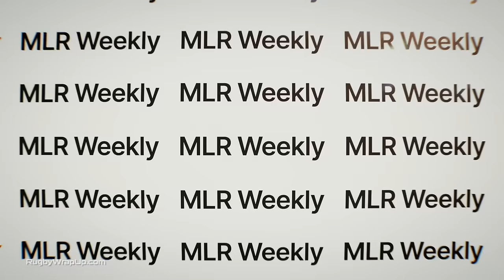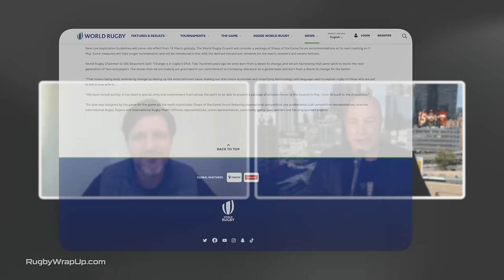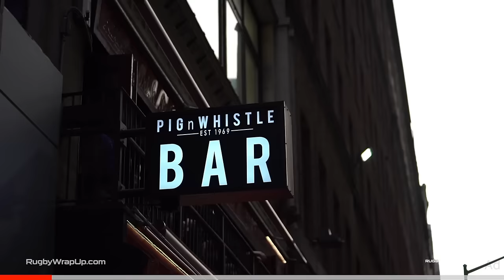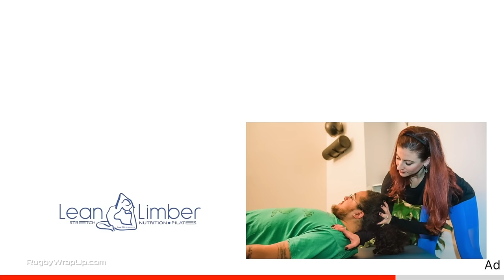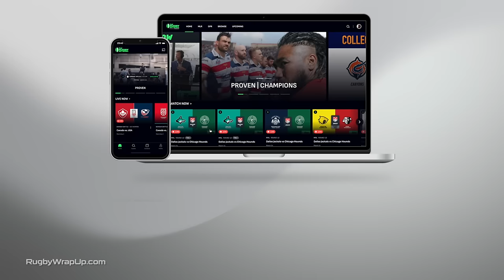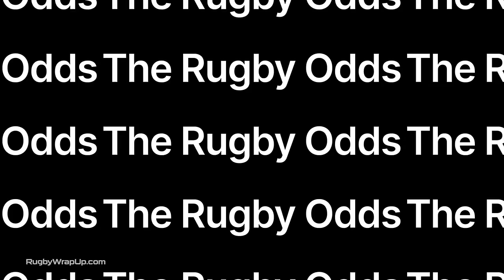MLR Weekly: Chicago Hounds Head Coach Sam Harris, Fantasy Ruckers Boss, Best Recap, John Fitzpatrick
CHICAGO, IL - The Major League Rugby season has found its stride and our MLR Weekly staff is huffing and puffing to keep you caught up. With that, Chicago Hounds Head Coach Sam Harris, Fantasy Ruckers' Commissioner Ryan Ye and Rugby Morning's John Fitzpatrick join host Matt McCarthy re:

-Harris' Expectations for the Hounds
-Billy Meakes at #10
-Attrition worries vs NEED TO WIN
-Picking a lineup
-League Parity
-New World Rugby Laws
-Fantasy Rugby for MLR
-News & Updates
-TRN Play of the Week
-TRO Pick of the Week.

AND BE SURE TO SEE... This week's The Rugby Odds.